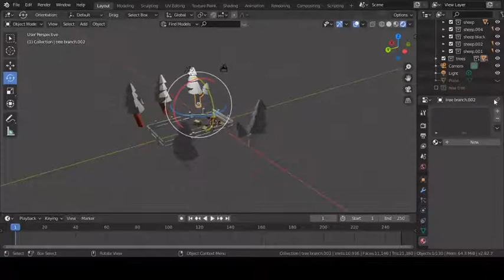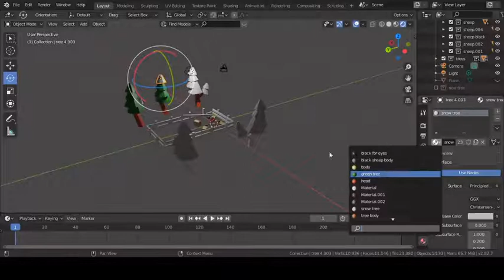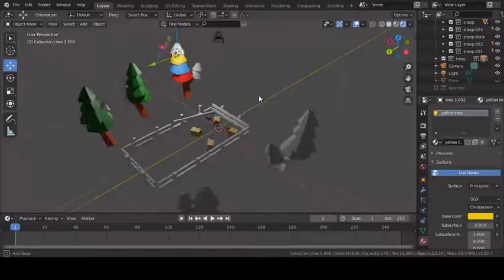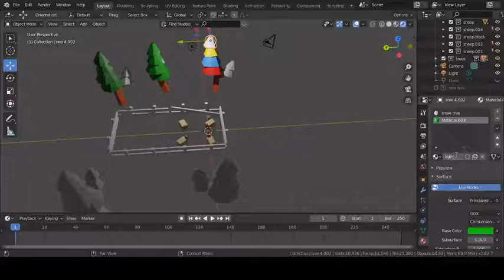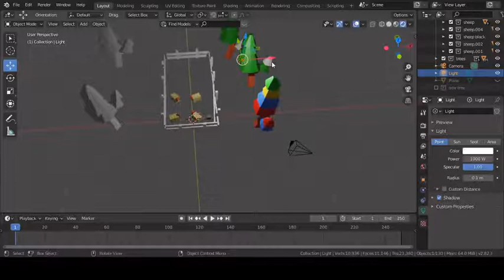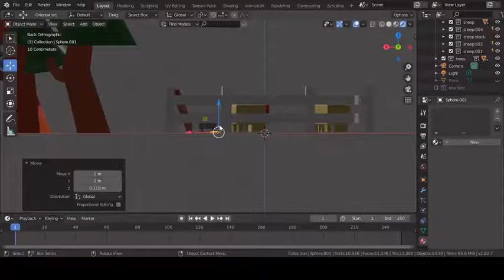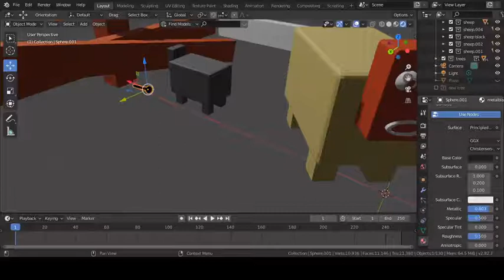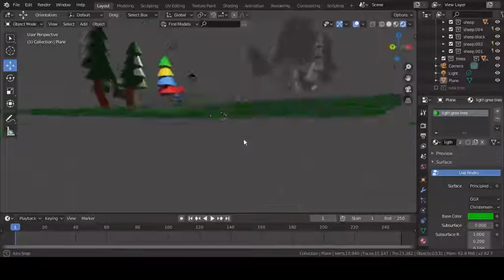Blender Low Poly Modelling Part 5 - Final Coloring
And this is my final video of Black sheep video series. I hope you enjoyed.